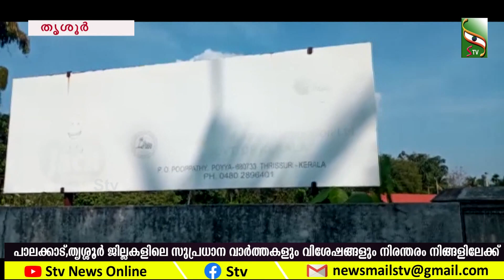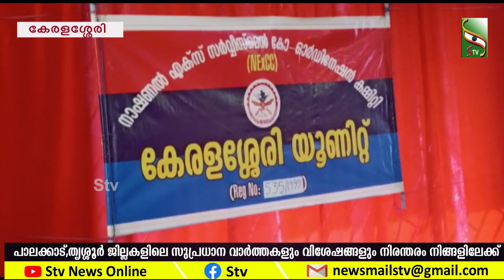NEWS EVENING | 08.01.2023